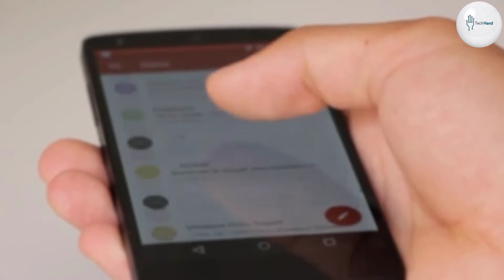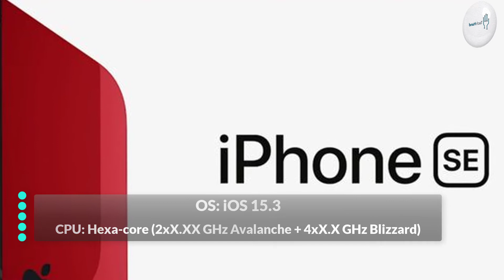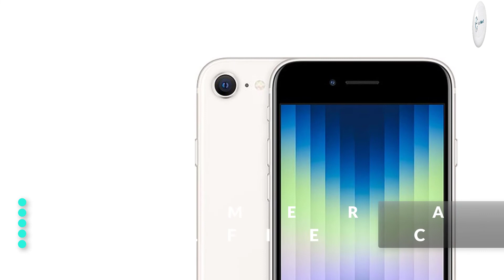Apple iPhone SE 2022 Official Look, Design, Camera, Specifications, Features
iPhone SE Price in India - Equipped with high-end specifications, iPhone SE 5G is the newly launched smartphone by Apple, which is also considered to be affordable. The mobile is a revised version of its predecessor and comes with a 4.7 inches Retina IPS LCD display with a screen resolution of 750 x 1334 pixels that lets you enjoy crystal clear visuals while watching movies or playing games.

iPhone SE 2022 is powered by an A15 Bionic chipset that gives you faster and lag-free performance. Moreover, the Apple smartphone is available in 64GB, 128GB, and 256GB storage variants in midnight, starlight, and (PRODUCT)RED color variants. Besides, the phone houses a Li-Ion mAh non-removable battery that supports fast charging.

Speaking about the optics, on the rear, the new iPhone SE 2022 features a 12 MP primary camera with f/1.8 aperture allowing you to capture amazing videos and pictures. Camera features on the phone include Smart HDR 4, Photographic Styles, Deep Fusion, and more. Moreover, on the front iPhone SE 5G supports a 7 MP camera with an f/2.2 aperture for selfies and video chats.

Various connectivity options on the iPhone SE include 5G supported by the device (network not rolled-out in India), 4G (supports Indian bands), 3G, 2G, Wi-Fi 802.11 a/b/g/n/ac/6, dual-band, hotspot, Bluetooth, GPS, NFC, and more. Sensors on the Apple phone include fingerprint sensor, accelerometer, proximity sensor, compass, barometer, gyro, Siri natural language commands and dictation, and more.

In India, iPhone SE 2022 can be bought at a starting price of Rs 43,990.

"Tech Hand"